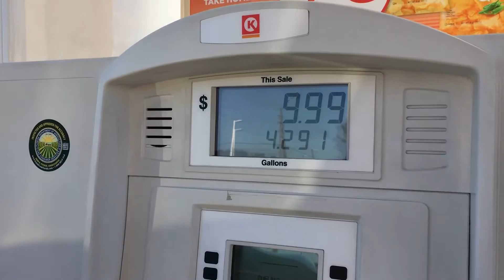Dairy Queen You Let Her Down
I used my DJI Phantom 3 to shoot the aerial shoots you see in the vlog. The time-lapse are shot with my Sony HX-80 and either an IPhone 6s or 5s.